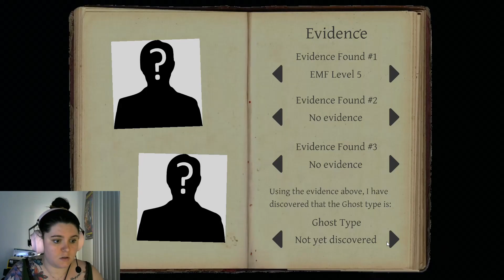Phasmophobia with Friends - Ep.1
Let's play: Phasmophobia with Friends on PC!
Sorry about the audio, some parts are a little EEK but def worth it for what happens at 16:40.

Used:
Video: Logitech c270
Audio: Cougar Phontum Essential
Recording Software: OBS
Editing Software:  DaVinci Resolve 16
Sound Bites: Blerp